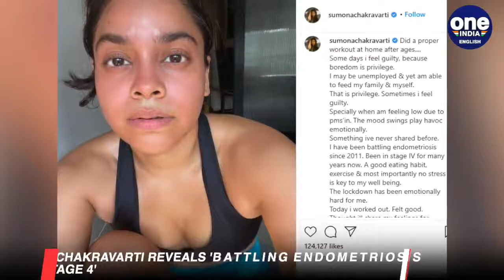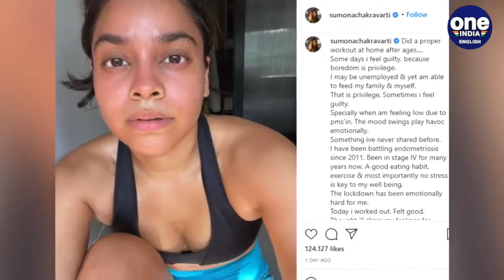Sumona Chakravarti reveals she's 'jobless' & 'battling endometriosis since 2011' | Oneindia News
Sumona Chakravarti is a popular face on Indian television. She is widely known among Indian television viewers, for her recurring appearances on The Kapil Sharma Show. Sumona took to Instagram to post an emotional note. She shared how the lockdown has affected her. The actor also opened up about being unemployed and suffering from endometriosis since 2011.